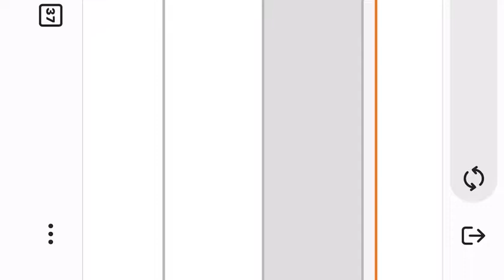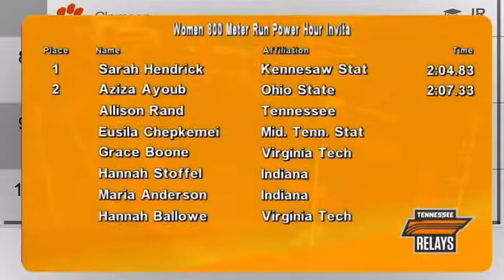Sarah running 800M KSU Tennessee April 8 2022